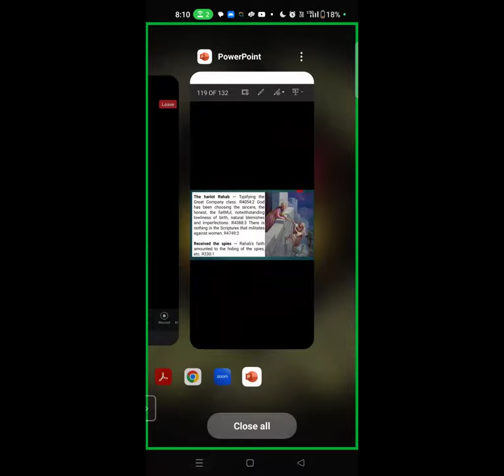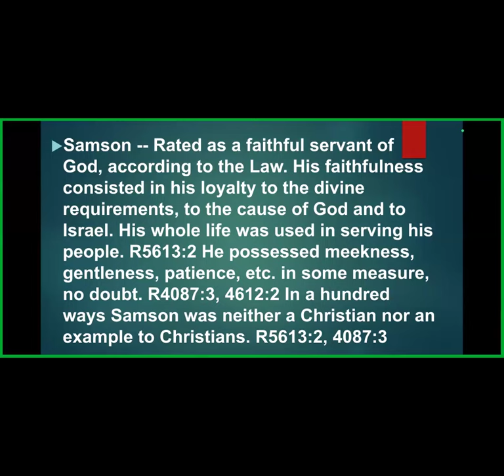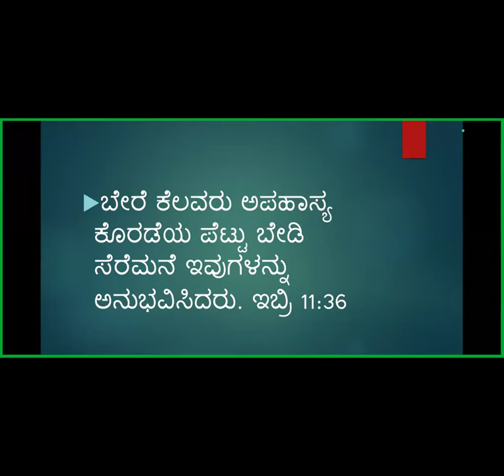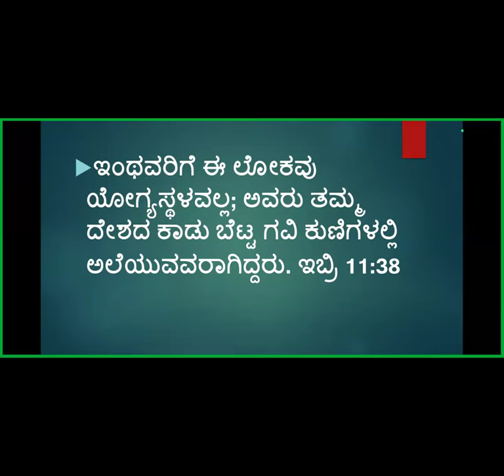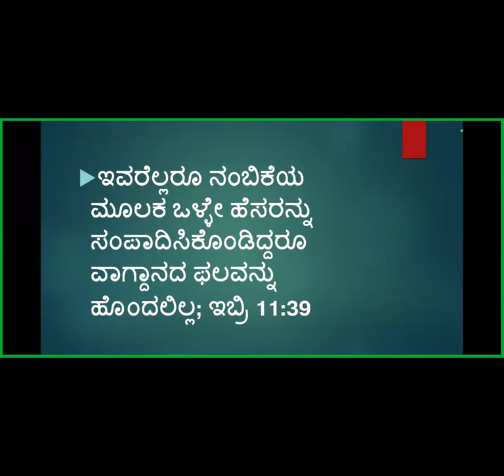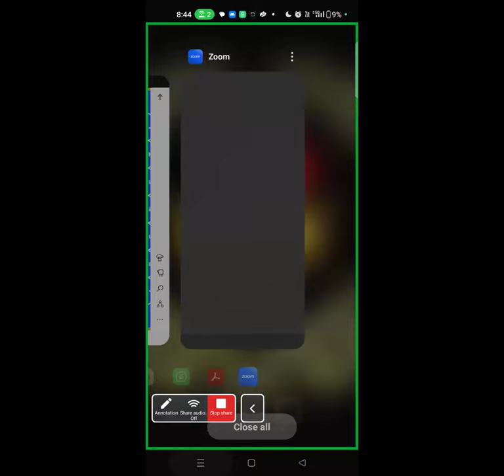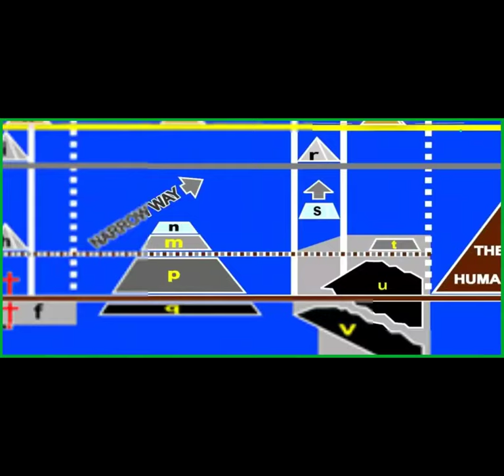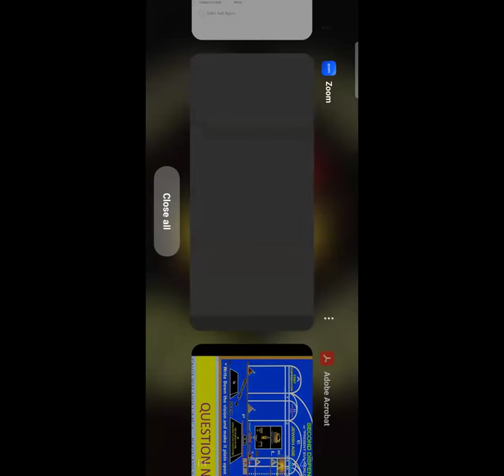Book of Hebrews Study -Part-59- Free Kannada Bible Study -Br Raju- Jesus Loves Ministry-29/7/24